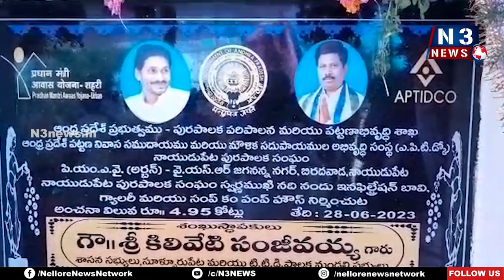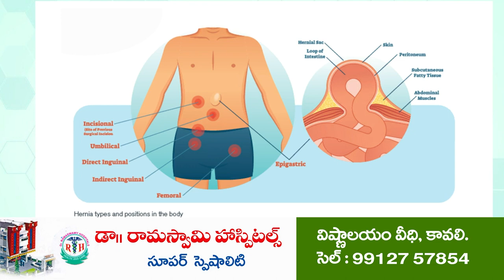ఇన్ ఫిల్ట్రేషన్ బావి నిర్మాణానికి శంకుస్థాప‌న‌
స్వర్ణముఖినదీలో సుమారు 40 అడుగుల లోతు బావి ఏర్పాటు
టిడ్కో ఇళ్లు, జగనన్న కాలనీలకు రూ.5 కోట్ల‌తో తాగునీటి ప‌నులు
బిరదవాడలోని‌ వైఎస్ఆర్ జగనన్న నగర్ లో ప‌ర్య‌టించిన ఎమ్మెల్యే కిలివేటి